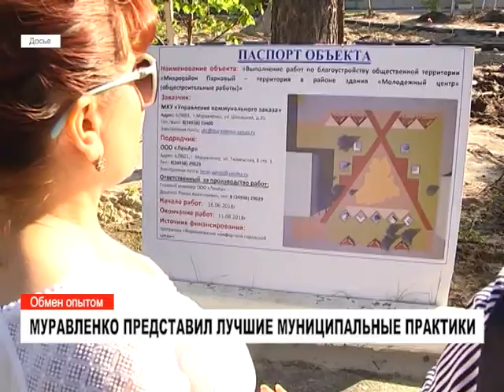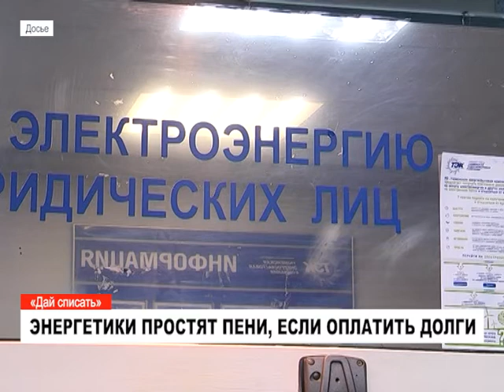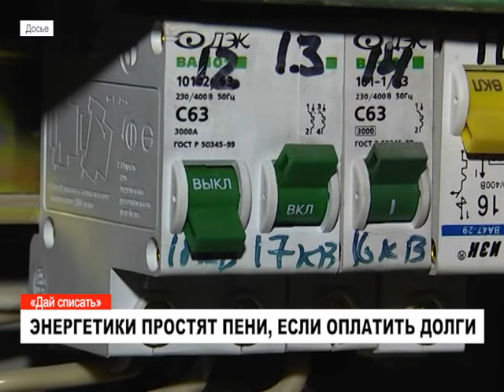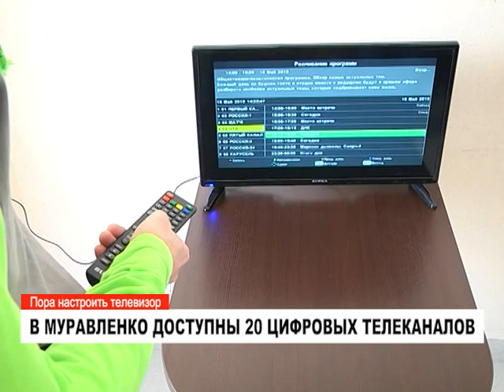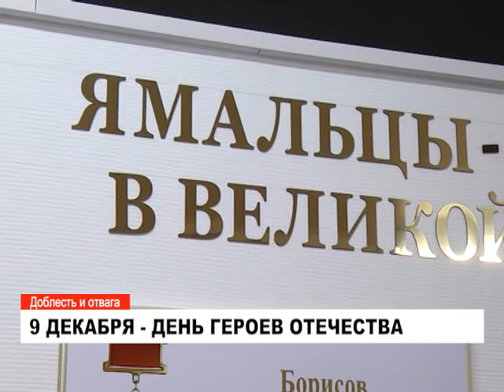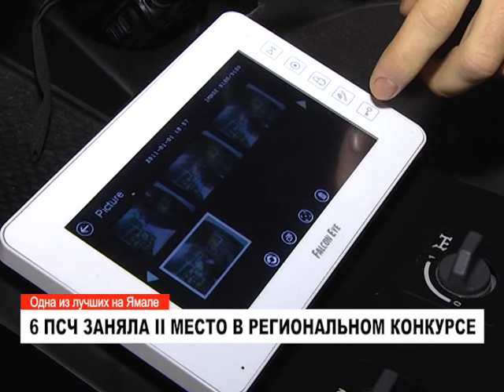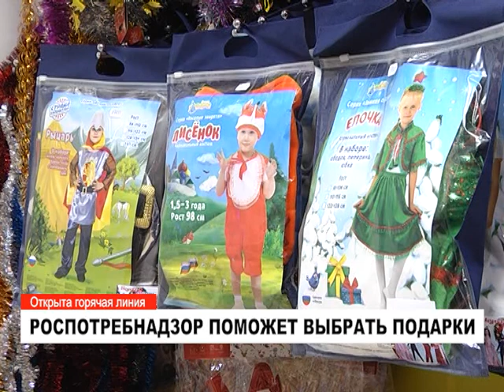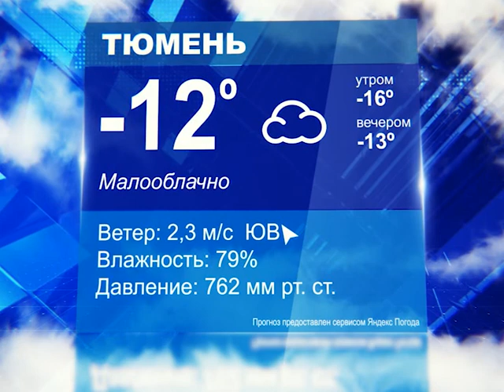Новости: главное за день. 7 декабря 2018 года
В Муравленко приехала делегация из Сахалина. Обокрали Wildberries. Объявлена акция «Дай списать!». Стартовали Чемпионат и первенство Ямала по самбо. Шестая пожарная часть Муравленко в числе лучших на Ямале.